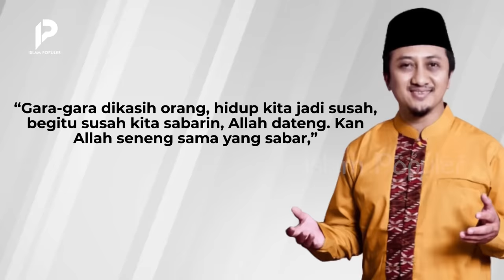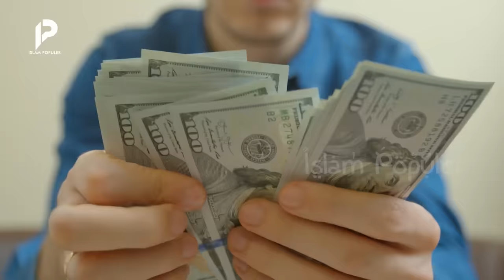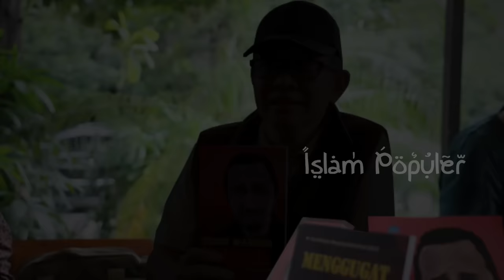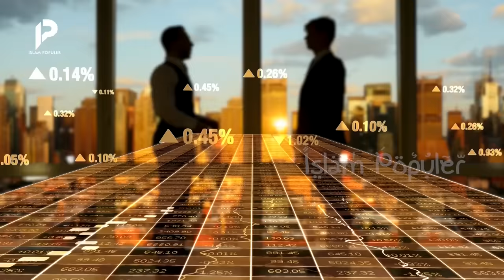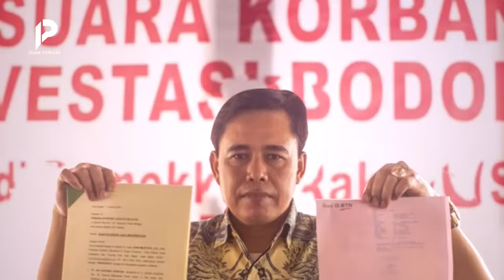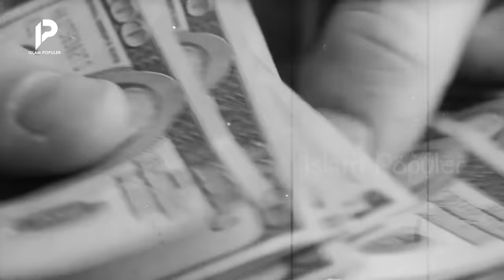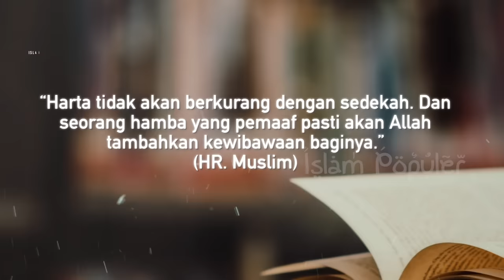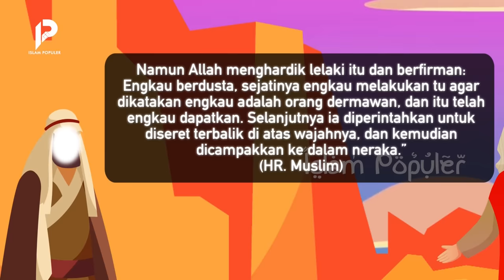Akhirnya Terbongkar! Ini Sosok Sifat Asli Ustad Yusuf Mansur yang Sebenarnya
cuplikan video tadi memperlihatkan Ustad Yusuf Mansur tengah marah-marah. Ia sampai memukul meja. Video tersebut memperlihatkan sosok asli Yusuf Mansur, padahal dikenal sebagai ustaz.

APAKAH INI SIFAT ASLI YUSUF MANSUR? BAGAIMANA SEBENARNYA KELAKUAN KELAM YUSUF MANSUR? APAKAH YUSUF MANSUR PANTAS JADI USTAZ? Tonton video ini hingga akhir agar tidak sesat.